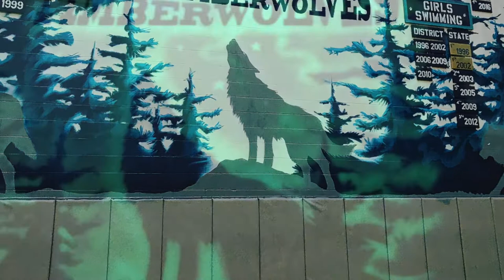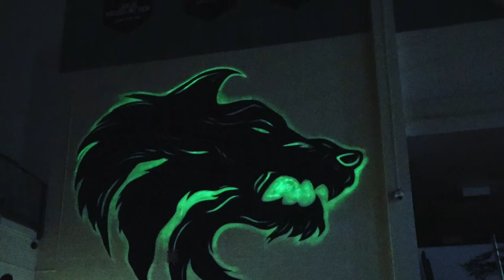Lakecity High School - Part 1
Mural project for Lakecity High School in Coeur d'Alene Idaho. Gym mural with glow in the dark elements highlighting the schools mascot the Timber Wolf and the north Idaho scenery.